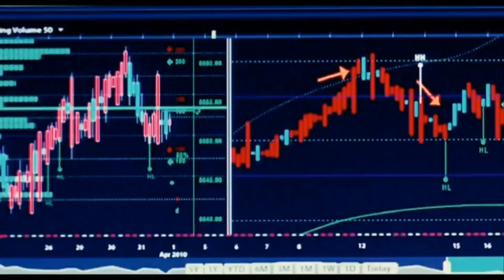Top 10: Die besten Drogen im Film (Guten Appetit, Harald Glööckler!) // ShortCuts WSS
Nüchtern ins neue Jahr? Oder mit den fantasievollsten Rauschmitteln der Filmgeschichte...

Silvester steht vor der Tür und wir machen eine Top 10 über Drogen die es nicht gibt, wie passt das denn zusammen? Richtig, gar nicht! Reingehauen und einen guten Rutsch in 2013!

ShortCuts ist ein Kanal von Filmfreaks für Filmfreaks, der vor allem dem Kurzfilm endlich seinen verdienten Platz im Kosmos der FIlmfans angedeihen lassen will. Unsere Hosts Nilz Bokelberg und Tina Kaiser sind echte Filmexperten, die meinungsstark und mit gestähltem Hintergrundwissen ihre Sicht auf den Film vertreten.